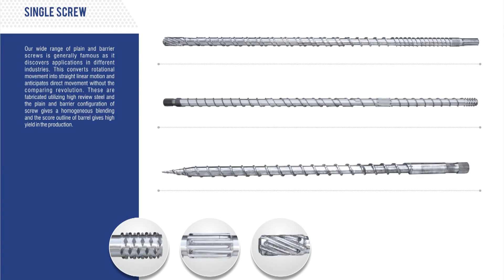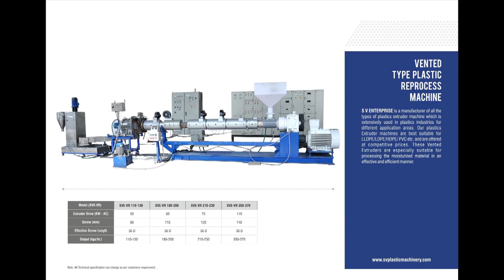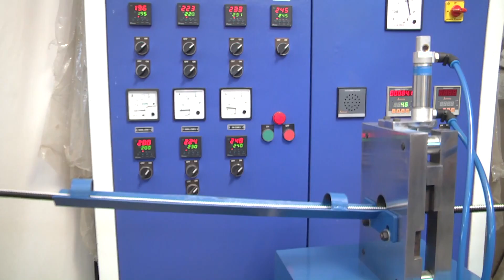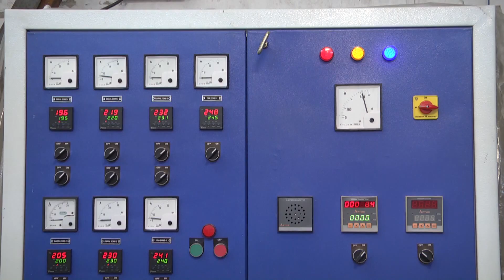Screw and Barrel Manufacturers|Screw Barrel Manufacturer India|Twin Screw Barrel Manufacturer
We S V Enterprise Mr.Hitesh Patel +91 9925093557 eminent manufacturer and supplier of a wide range of Barrels and Screws ,Twin Screw Barrel, Single Screw Barrel manufacturers,Screw and Barrel Manufacturers In Ahmedabad,All Type Of Screw Barrel Manufacturers Plastic Machinery,Plastic Machinery Manufacturers,Plastic Recycle Extruder Manufacturer,Vented Mother-Baby Type Recycle Extruder